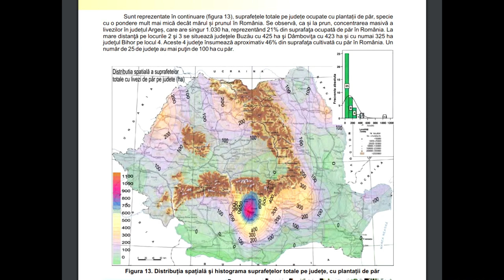Zonarea plantațiilor pomicole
Mai multe detalii puteti obtine consultand materialul complet oferit de Institutul de Cercetare Pomicola Maracineni Arges.